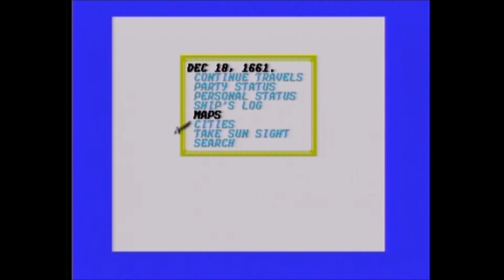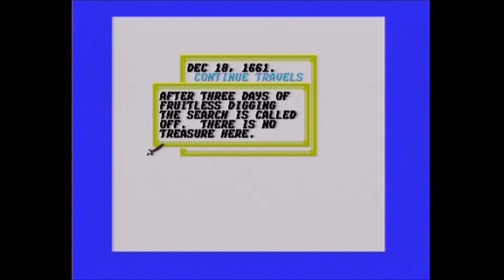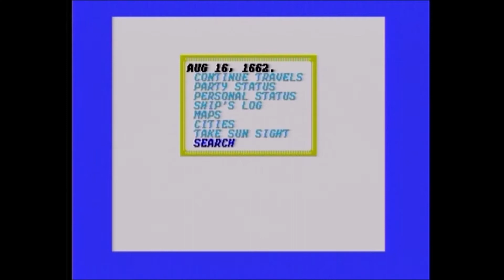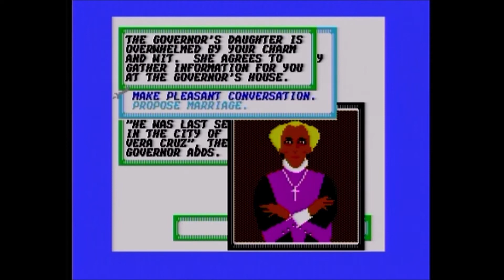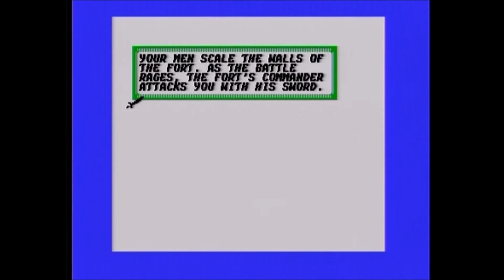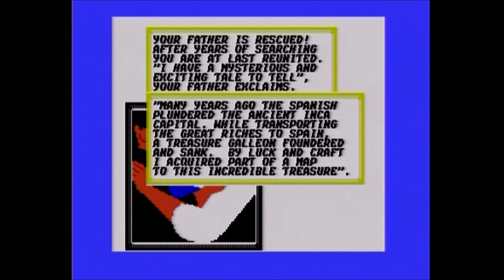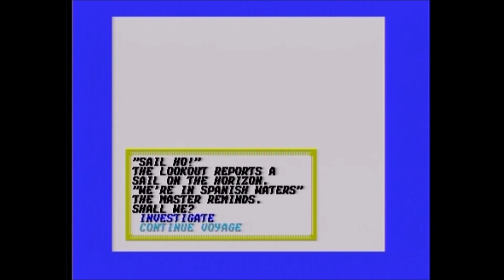Let's Play Sid Meier's Pirates! Part 2 [C64]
Sid Meier's Pirates!
Platform: Commodore 64
Release Date: 1987
Developer: MicroProse Software
Publisher: MicroProse Software
Also Available On: PC, Mac, Apple II, Atari ST, Amiga, NES

This is part two of a four part, heavily edited full play through. I started with 10 hours of video footage and cut it down to 3.5 hours which is probably still too long. It's a great game, my favorite in fact, but it's not easy to show a full game as the pace is often slow, there isn't much music, and most of the sounds are of the wind/water.

There is an accompanying blog post where I wrote about the game and include a 1989 Sid Meier interview from Video Games & Computer Entertainment magazine